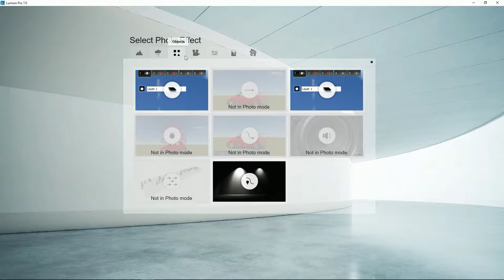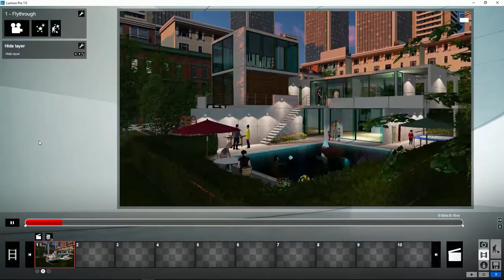Lumion Efectos - 26 Efectos de Cámara. Esconder capas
Tutorial Lumion Efectos, 26. Efectos de cámara. Esconder capas.  Aprende todo sobre Lumion, crea tus proyectos paso a paso en pocos minutos.